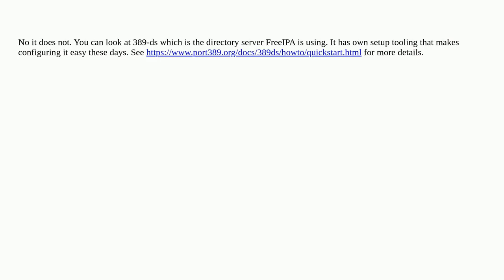FreeIPA only as ldap server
A special thanks goes out to the community

  freeipa